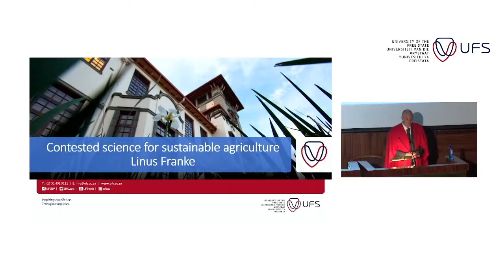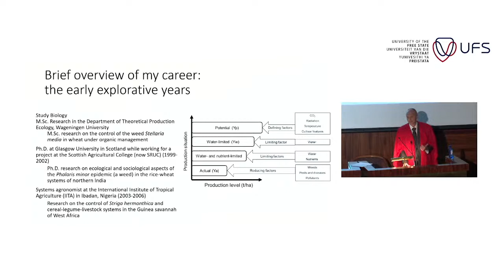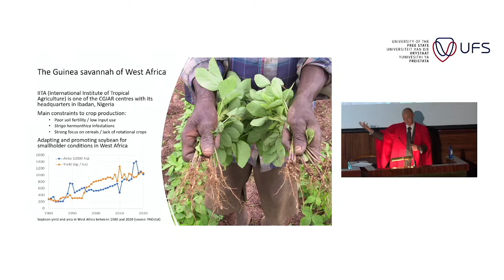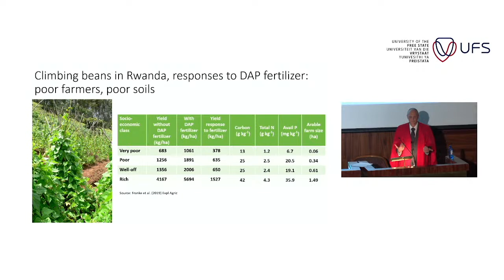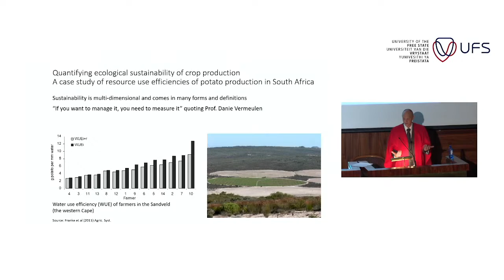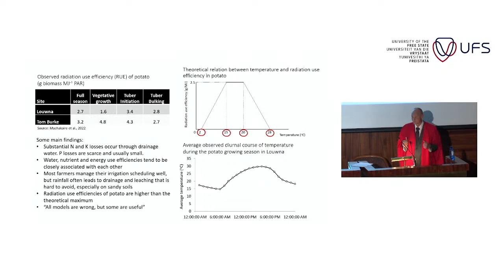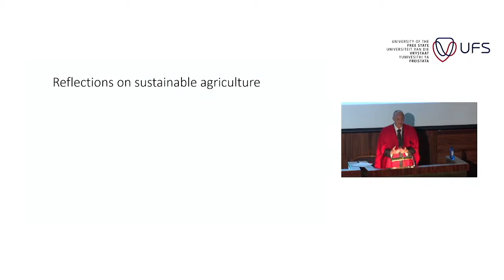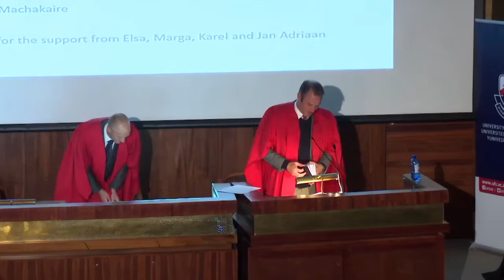Inaugural Lecture of Prof Linus Franke: Contested Science for Sustainable Agriculture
Linus Franke grew up in the Netherlands and studied Biology at Wageningen University. His first job was with the Scottish Agricultural College, involving research for weed control in India. Through this research, he obtained his PhD from the University of Glasgow. Thereafter, he worked for the International Institute of Tropical Agriculture in Nigeria. In 2007, he returned to Wageningen University where he focused on genetically modified crops, climate change, and projects that promote the cultivation of grain legumes across Africa. Since 2014, he has been employed at the University of the Free State, where he is currently the Academic Head of Department of Soil, Crop and Climate Science.